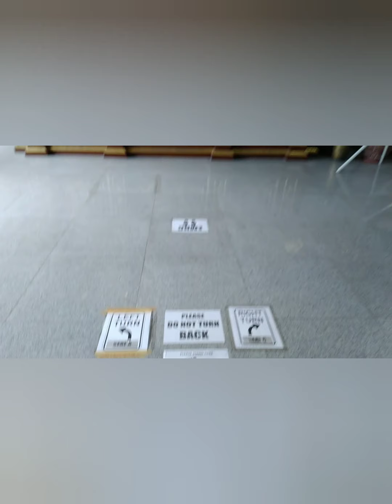SAN ANDRES PARISH CHURCH,SUNDAY MASS/10.25.2020